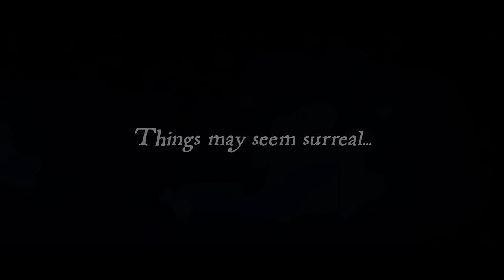Adastra: Fan-Animated VN (Official Trailer) | Starkeeper and Danyhiel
Official Trailer for Adastra: Fan-Animated VN is out now!

"The dream of visiting Rome has finally come true after all these years. Up until that point, you were having a great time hanging out with friends and were enjoying every minute of it. Your trip came to an end when you awoke on a spaceship. Knowing what happened, you began to get the vague impression that it was a dream. However, none of it is a dream. It's your story... the development of your story."

Made in collaboration between @Danyhiel and me!

About Adastra
(Adastra contains themes of an adult nature - you must be 18 or older to play)

Adastra is a romance visual novel with a whole bunch of sci-fi and political intrigue mixed in. You'll experience the perils of navigating an empire in turmoil while deciding who you should and who you definitely shouldn't trust.

It all starts while you're having the time of your life in Rome on a study abroad program. Just as you're settling in, you're suddenly abducted by an alien. What does he want from you? Well, he doesn't seem to want to tell you, and before you know it, you're millions of miles away from Earth on your way to an empire you know nothing about.

It's a climate of turncoats and backstabbers, and you start to wonder if the alien that abducted you is the one person you can trust the most.

Support the Creators of Adastra!
Visual Novel (Adastra18+): it's on itch.io. i can't directly link it due to issues concerning YouTube's content moderation system

Be updated of what's to come! Follow us on